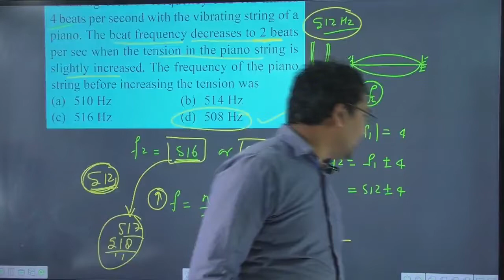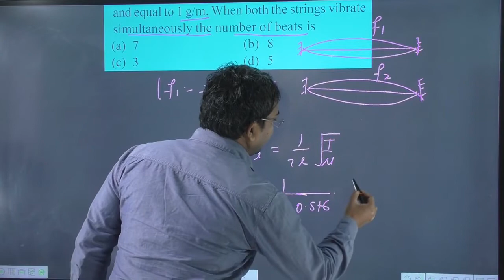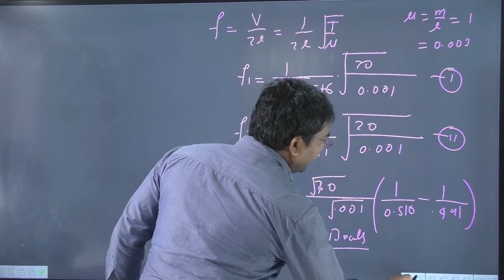Each of the two strings of length 51.6 cm and 49.1 cm are tensioned separately by 20 N force Mass